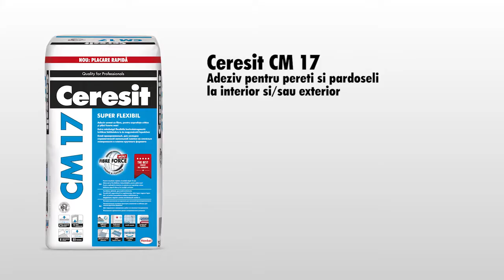Cum se aplica Ceresit CM 17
Descopera Ceresit CM 17 - adeziv super - flexibil pentru gresie, faianta si piatra naturala!

REGATA
60.000 de metri pătrați de depozite cu stocuri permanente. Cea mai amplă rețea de distribuție națională. Flotă proprie de mașini.

Venim în sprijinul partenerilor noștri cu cele mai bune oferte de preț și cea mai variată gamă de produse - de la gresie, faianță și parchet laminat, la materiale de construcții, obiecte sanitare și termice.